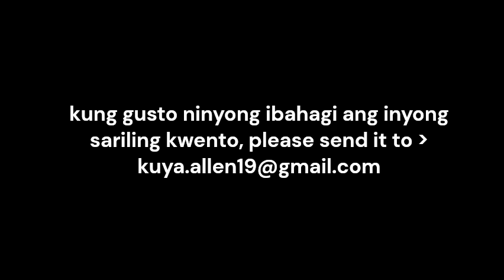Lahing indonesian | Dear Kuya Allen | Boys Love story